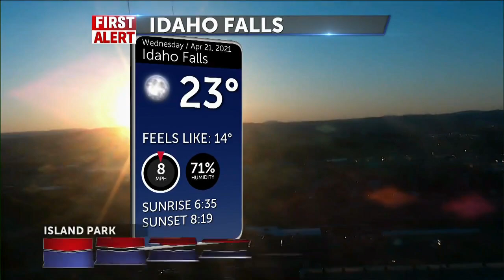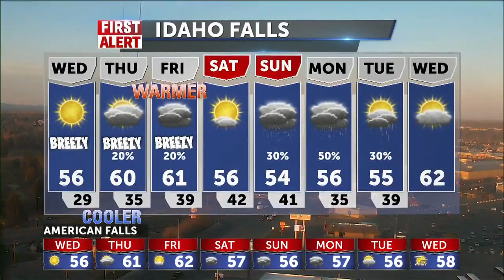Keep the sunshine coming